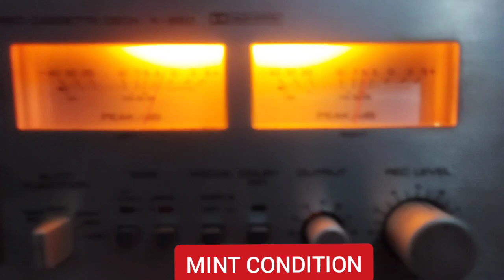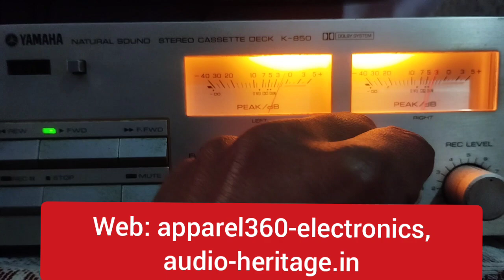YAMAHA K-850 CASSETTE DECK (VERY RARE MODEL) 🔥🔥FOR SALE.. PRICE:25000/